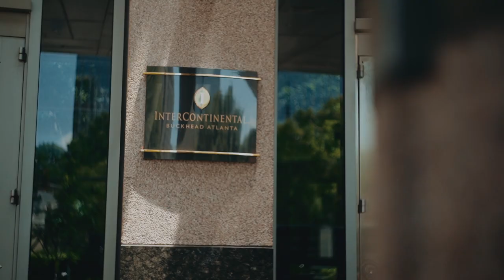InterContinental Buckhead Atlanta | Wedding Teaser Film | Dani and Adi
Having trouble finding great music for your videos?

If you'd like to find out more information about booking me

Dani and Adi made it official this past weekend at the InterContinental Hotel in Buckhead Atlanta! Check out this sneak peek into the wedding day!